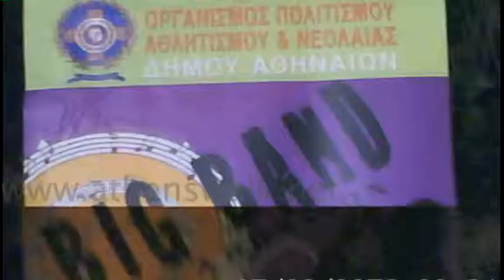Big Band Athens Municipality Δήμος Αθηνών Areopagitou street part 2 of 2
On Thursday 25th July 2013 the jazz band of Athens Municipality, named Big Band played jazz during the early night hours in Dionisiou Areopagitou pedestrianized street . Enjoy the video.

The played Horace  Silver, Oscar Petiford, Ryan Kisor, Bill Byers, John Clayton.